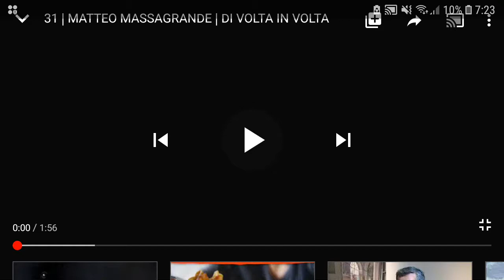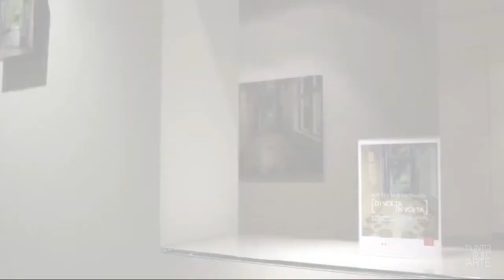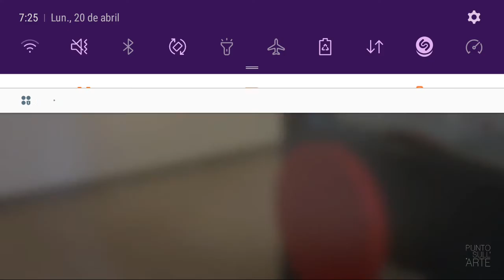Matteo Massagrande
Comparto con vosotros el descubrimiento de este artista y os hablo sobre la impresión que me ha causado su obra.